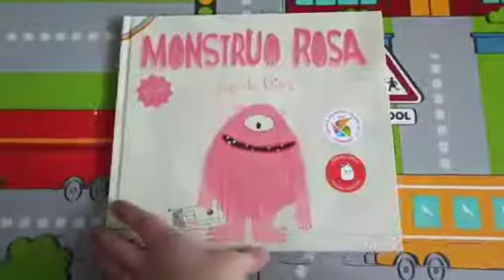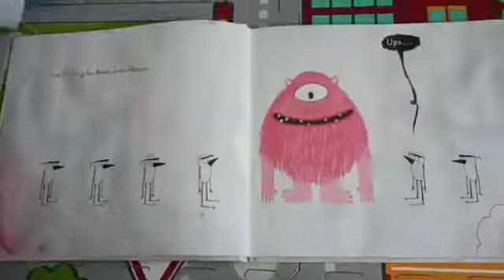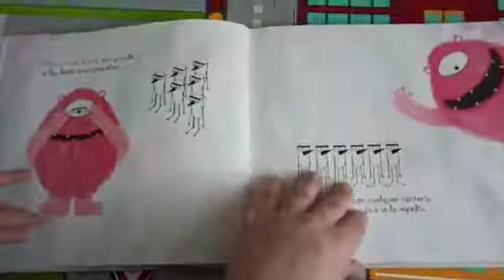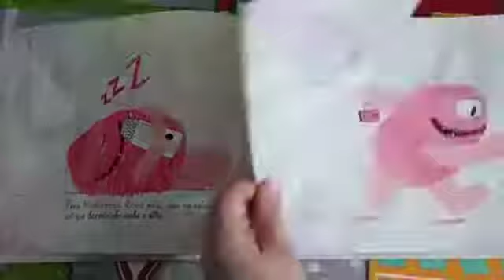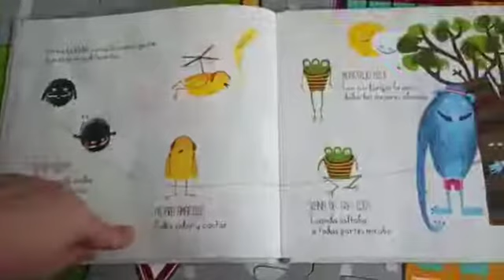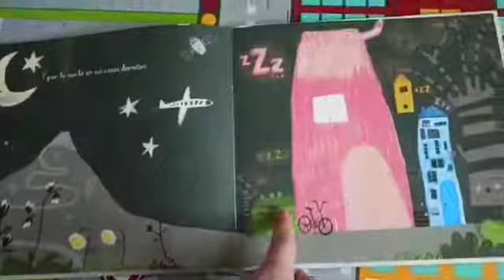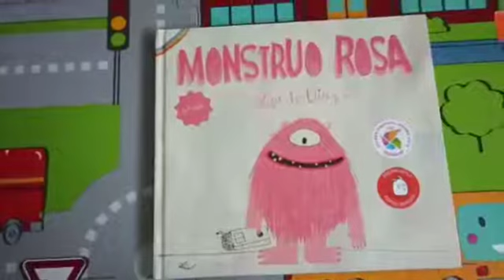MONSTRUO ROSA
Cuentos para todos